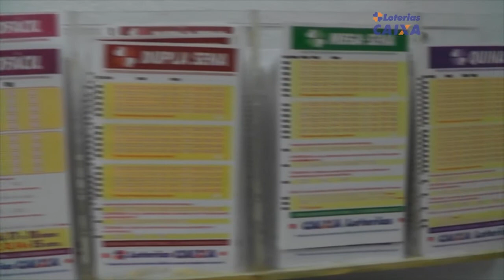PRÉ-CANDIDATO A VEREADOR CLAUDINEI, COMENTA SOBRE A ILUMINAÇÃO PÚBLICA